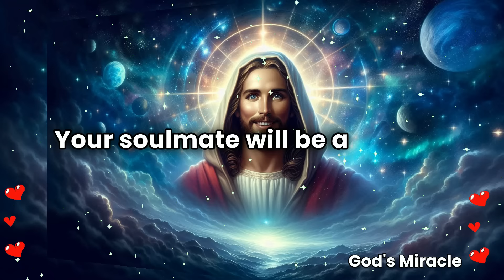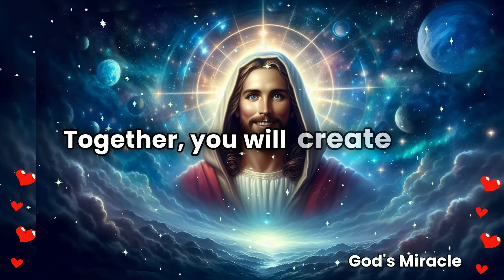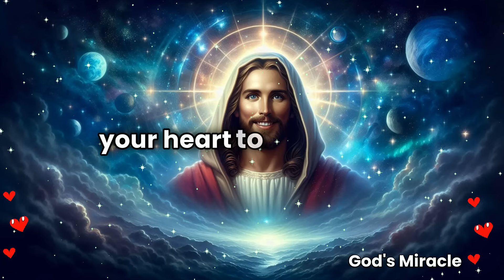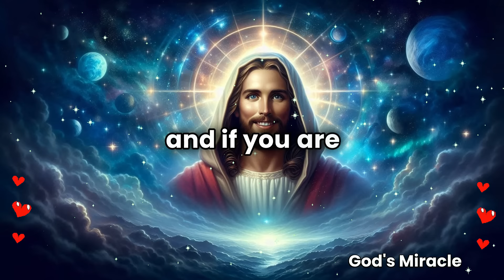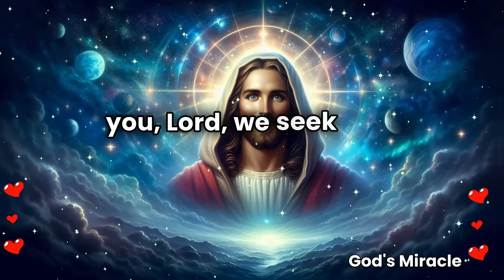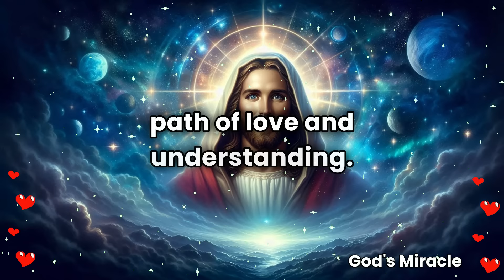💌 This person was placed in your life by God. Do not reject your soulmate because he will...